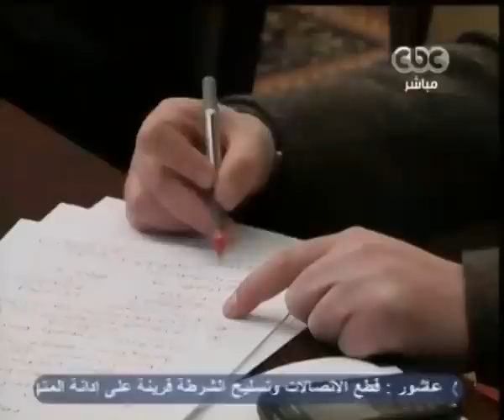المطالبة بإعدام مبارك